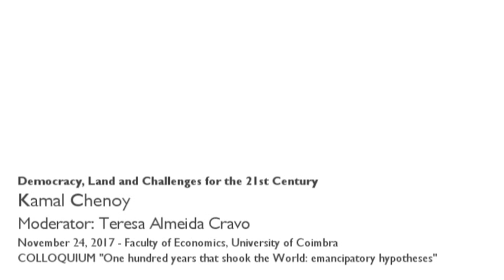"Democracia e desafios para o século XXI", por Kamal Chenoy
Comunicação apresentada por Kamal Chenoy, no Colóquio “Cem anos que abalaram o mundo: hipóteses emancipatórias”.
Kamal Chenoy fala-nos da tese da revolução permanente, explorando alguns dos problemas que surgiram no período pós-Revolução Russa, durante a governação de Lenine e de Estaline.